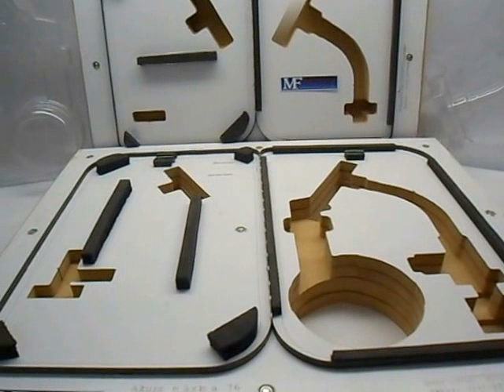Faca para vacuum forming